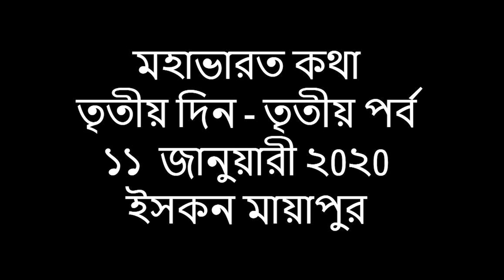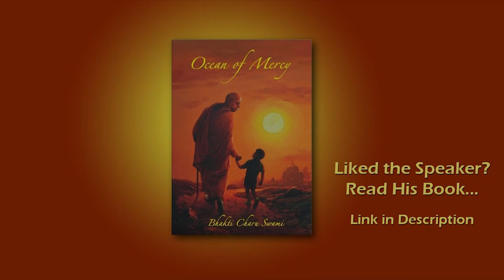মহাভারত কথা | তৃতীয় দিন - তৃতীয় পর্ব | 11 January 2020 | ISKCON Mayapur